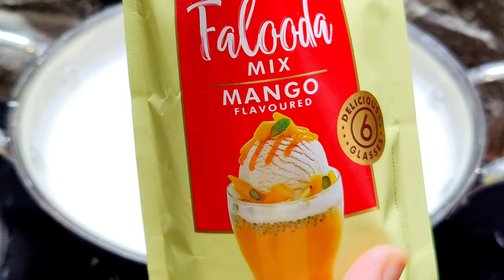weikfield mango falooda mix /Mango falooda/ Falooda Mix packet Recipe/Cook with shagun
icecream, icecream recipe, icecream recipe in hindi, 2 ingredients recipe, summer